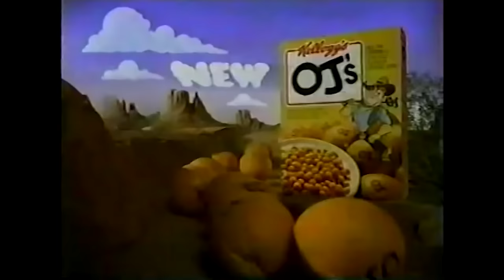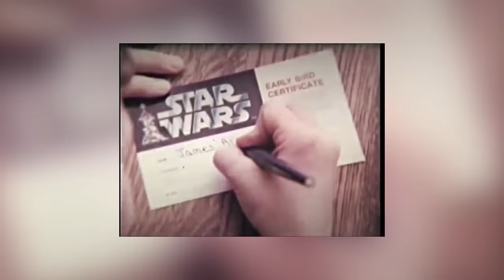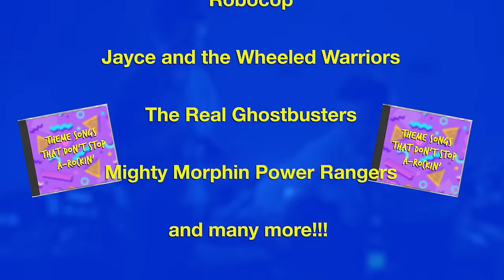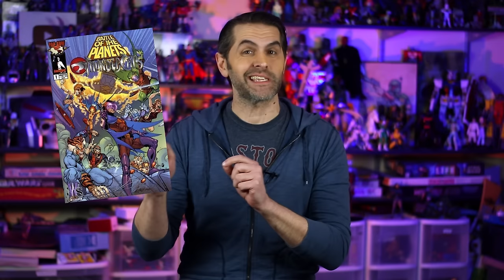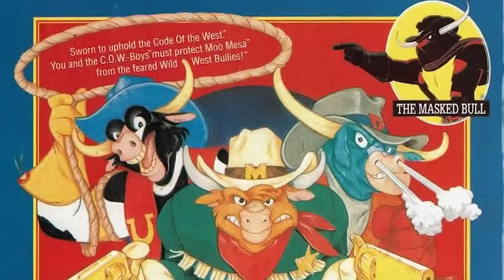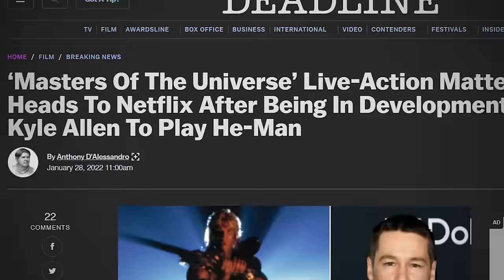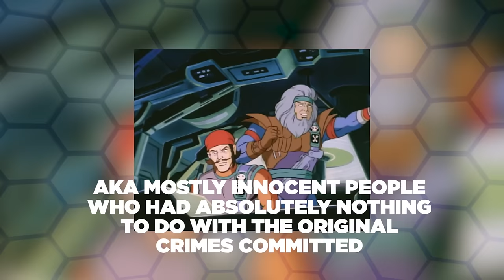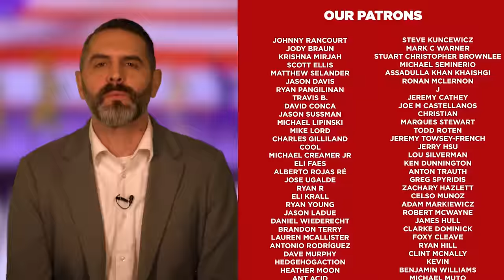Afternoon Cartoon Compilation - Over 2 HOURS of History Episodes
Join us as we explore the world of syndicated cartoons (we know they didn't always air in the afternoon but it rhymed), while also exploring our channel through the years.

Included in this compilation are our episodes on Masters of the Universe, GI Joe, M.A.S.K., Jem and the Holograms, Thundercats, Silverhawks, Visionaries, The Cowboys of MOO Mesa, The New Adventures of He-Man and Exo-Squad plus some little bonuses along the way.

So throw it on in the background, relax and enjoy the histories of these Afternoon Cartoons!